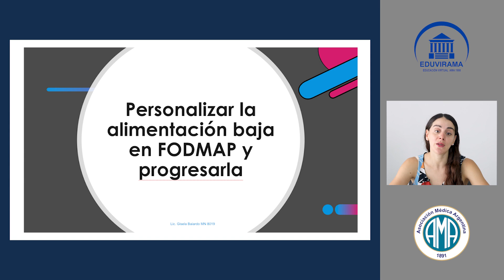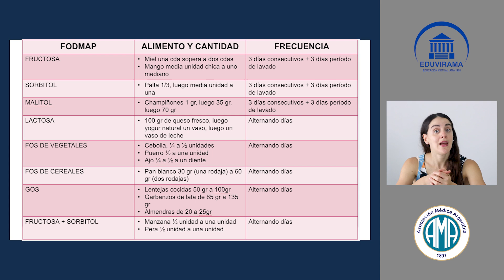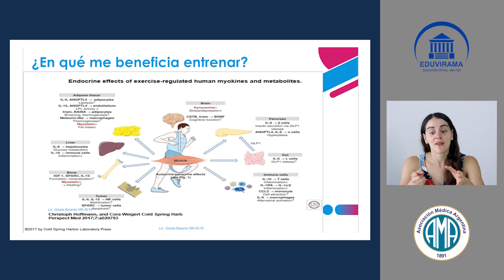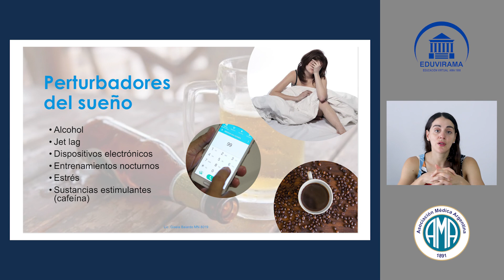7- Personalizar la alimentación baja en FODMAP | Colon irritable en vegetarianos y veganos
Este modulo presentado por la Lic. Gisela Baiardo sobre colon irritable en vegetarianos y veganos está diseñado para ofrecerte herramientas prácticas y conocimientos especializados para mejorar la calidad de vida de tus pacientes.

Busca el curso ideal para ti y aprende a tu ritmo. Empieza hoy mismo. Descubre más aquí: